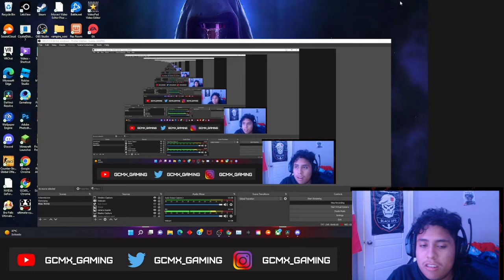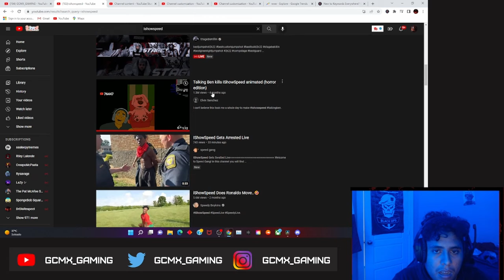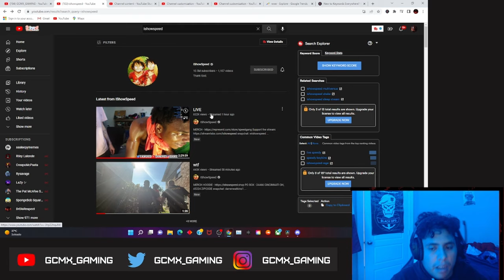ISHOWSPEED GETS ARRESTED BY POLICE & ARRESTED ON STREAM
COMMENT & BELL
the reason why he got arrested

IShowSpeed Gets arrested By Cops
IShowSpeed Gets arrested By Cops on stream
IShowSpeed stream today
Speed gets arrested
Speed jail
Is speed in jail
Is speed arrested
speed arrested by police